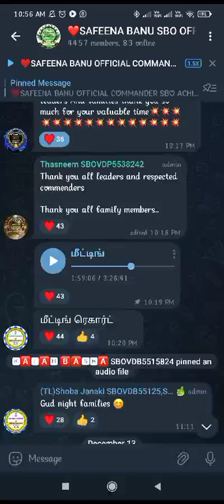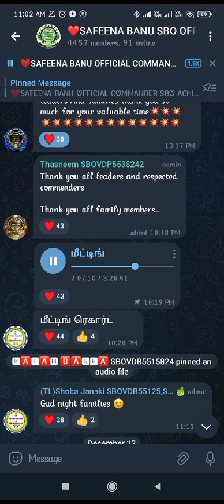Oru palli Imaam mudaya speech👆🏻👆🏻abt sbo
for more details contact my WhatsApp